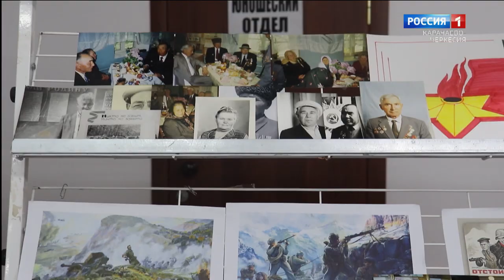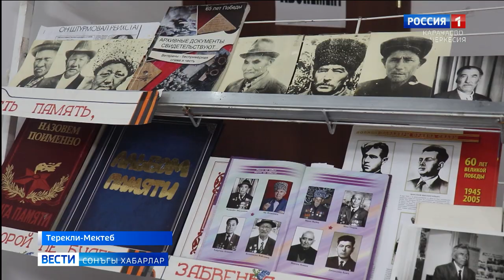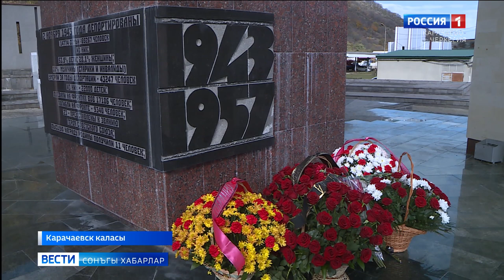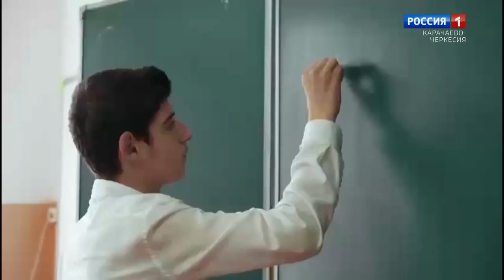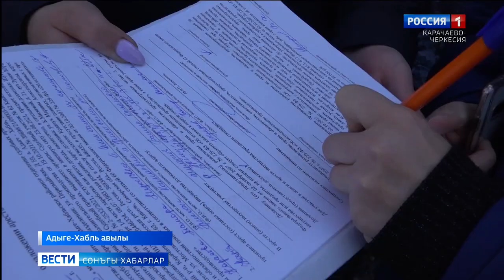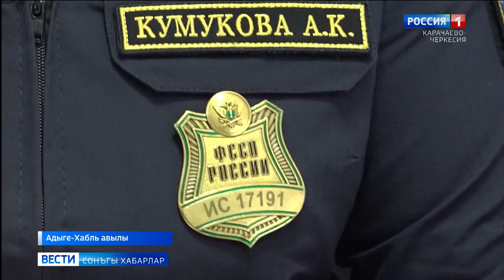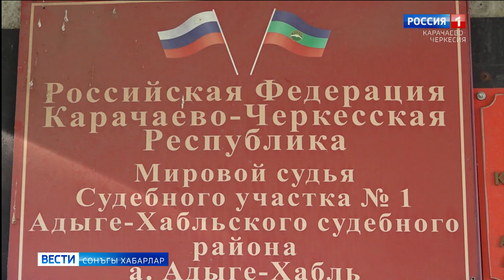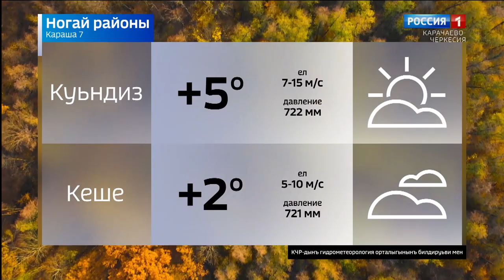Вести на ногайском языке 07.11.2022